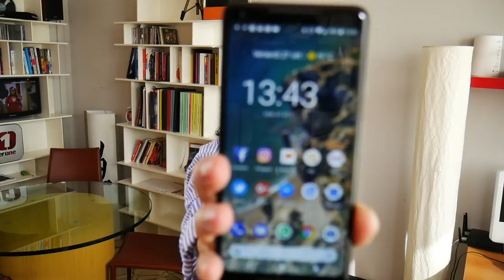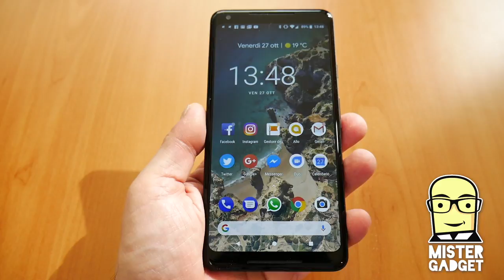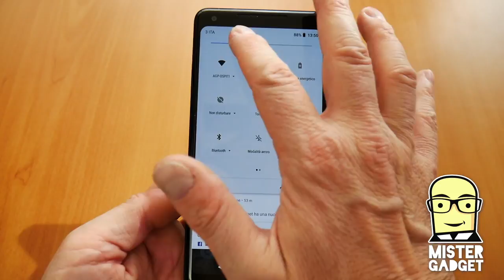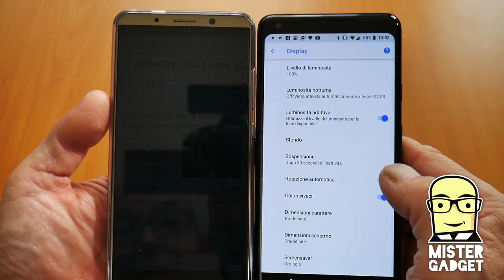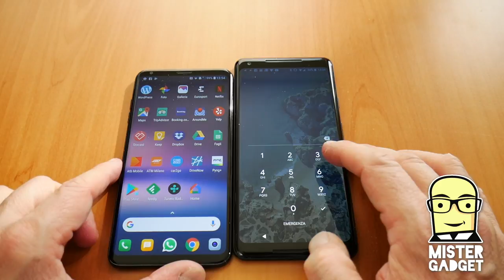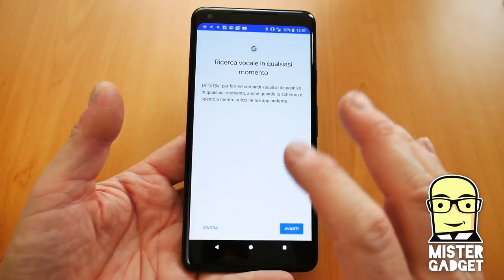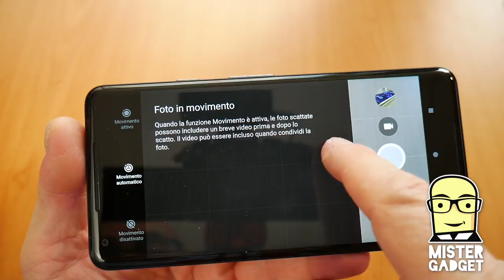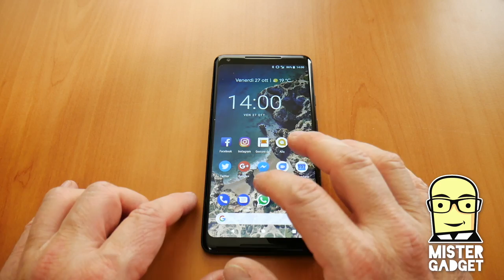Google Pixel 2 XL: potenza incredibile, ma qualche difetto c'è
Sto amando in ogni aspetto il nuovo Google Pixel 2 XL, che lascia qualche perplessità solo per il display.
Intendiamoci, parliamo di uno schermo che non è il top, ma da qui al dramma ne passa...